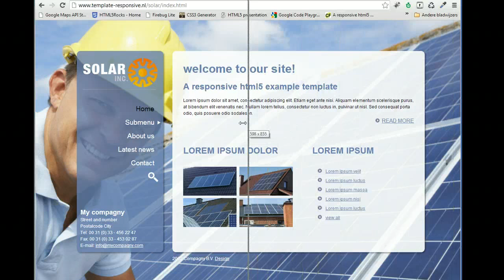Responsive template website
HTML5 / CSS3 Responsive Website Template for desktop, tablet and mobile phone.  A template with this technique automatically adapts to the different screen sizes, on which the websites are being watched.
This keeps everything easily readable and accessible.